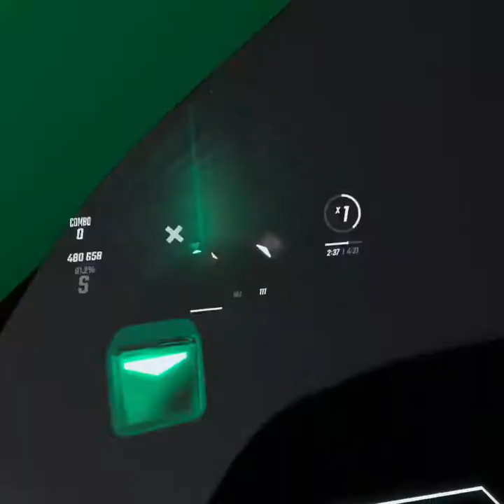BEAT SABER | Poets of the Fall - Carnival of Rust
Mapper: joy_x
!IMPORTANT: